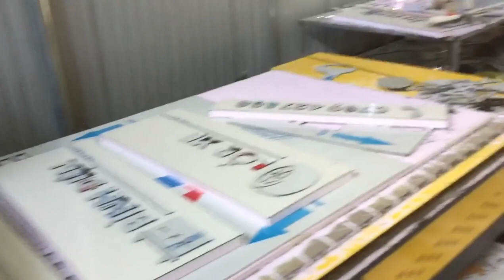biển quảng cáo đẹp | thiết kế biển quảng cáo | mẫu biển quảng cáo